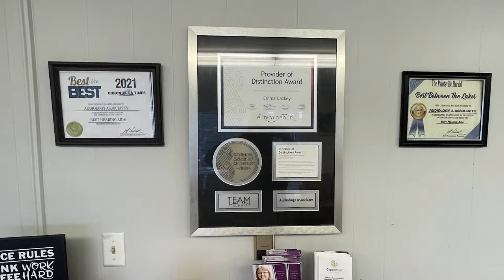The App to Hold a Dead Ball Costume Party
The Appalachian Center for the Arts will be holding their Dead Ball costume party on Saturday, October 29.